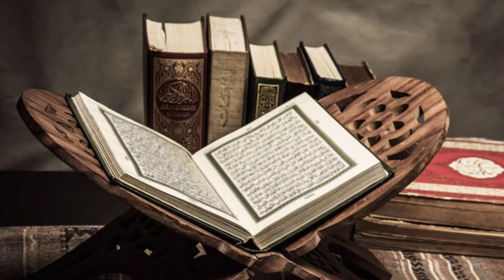Dekar Khuda Ko Jaan Ki Qeemat Khareed Li ! Amazing Voice By Hafiz Sanawwar ! SH official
is video me ap janenge ke Dekar Khuda Ko Jaan Ki Qeemat Khareed Li ! Amazing Voice By Hafiz Sanawwar ! SH official

Lyrics. 👇👇👇

mere rasool e Pak ki azmat to dekhiye

artist. Maulana abul hasan
YouTube by sh official